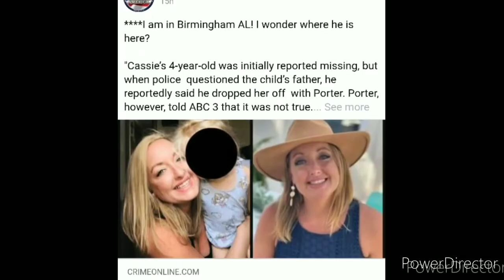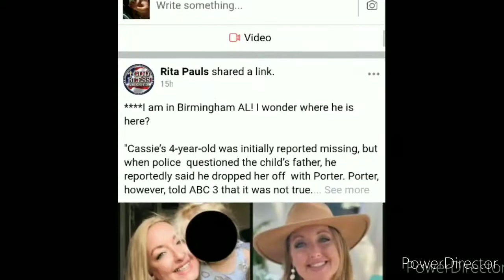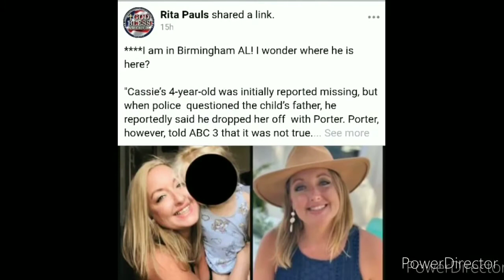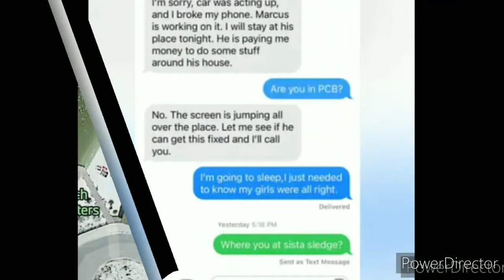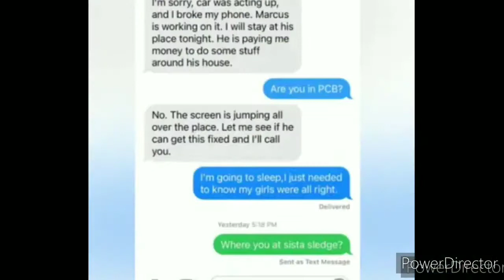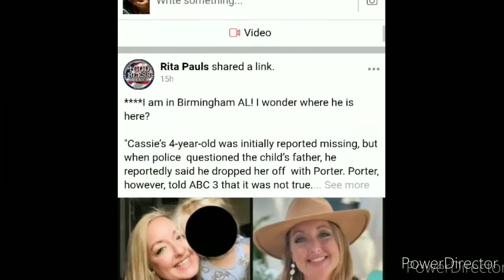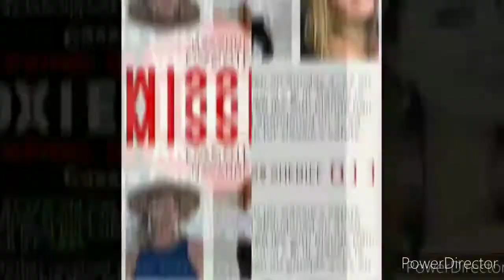MISSING Cassie Carli or Carlie Navarre Florida 2022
17 U.S. Code § 107 - Limitations on exclusive rights: Fair use fair use of a copyrighted work, including such use by reproduction in copies or phonorecords or by any other means specified by that section, for purposes such as criticism, comment, news reporting, teaching (including multiple copies for classroom use), scholarship, or research, is not an infringement of copyright.